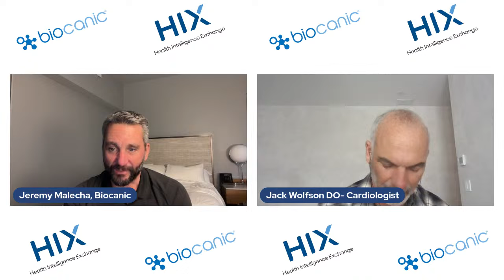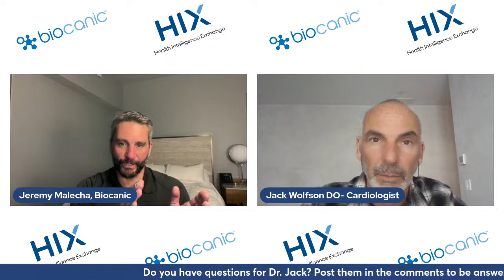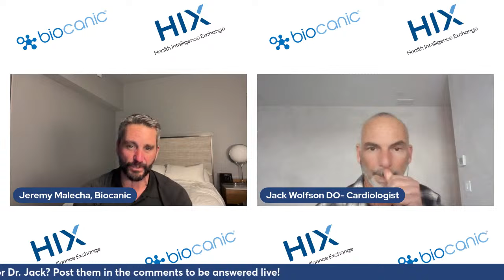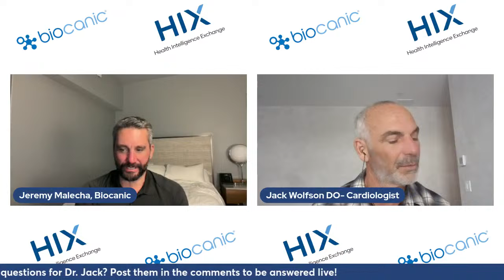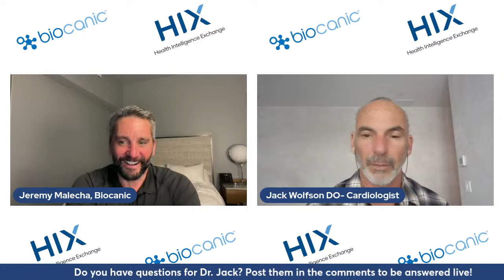Cardiologist View: Carnivore Diets & Functional Medicine | Biocanic Interview with Dr. Jack Wolfson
During this HIX Live Event, guest Dr. Jack Wolfson joins Jeremy Malecha to talk about alternative health, carnivore diets, and more from a cardiologist's perspective.

Dr. Jack is a cardiologist who grew tired and frustrated with the dangerous pills and useless surgeries in mainstream medicine. After meeting his wife, Dr. Heather, his eyes were opened to what real health means. Now he teaches that a healthy lifestyle and organic foods are the path to wellness and a disease-free life.

Come join us every other week for Biocanic's HIX (Health Intelligence Exchange), where we highlight leading practitioners and technology in integrative approaches and how they solve the most challenging health issues. These live Q&A discussions are designed to deep dive into case studies and approaches to elevate the knowledge of both experienced and brand new practitioners.